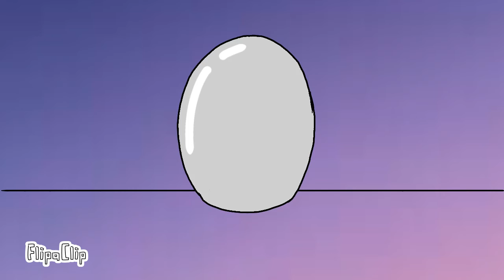Danger meme -Ft Peril- Spoilers for book 8!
Yay I finished it! I hope you enjoyed! I had fun experimenting different things with it (which is basically what this is, an experiment!)
Also, THANK YOU FOR 30+ SUBS I NEVER THOUGHT I WOULD GET THIS FAR!
I don't own the character or the story!
the characters in order of appearance
Chameleon
Peril
Ruby
Scarlet
Tourmaline
baby Peril
Kestrel
baby Sky